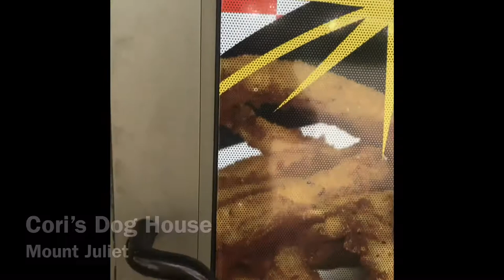FAMILY VLOGS:: kayaking the Caney & WEEKEND VLOGS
I am so thankful that we have a new tri pod!! Thanks to my wonderful husband for buying it for me!! Join us in this vlog, journey from Alabama to TN and down the river!